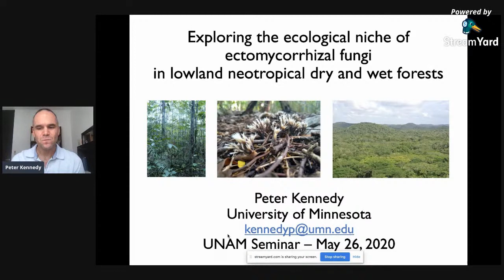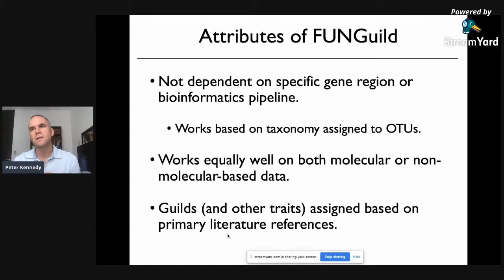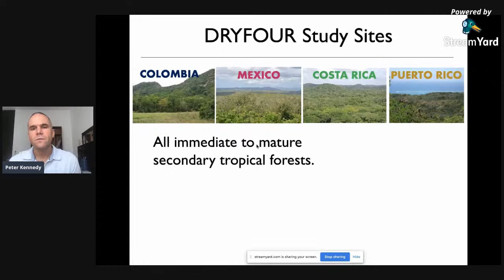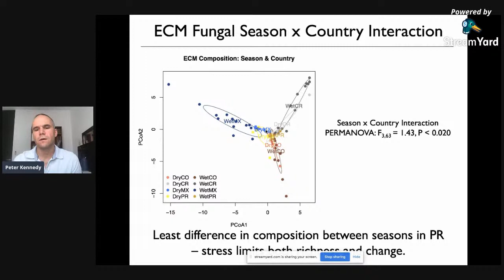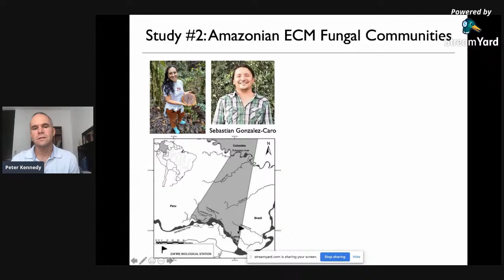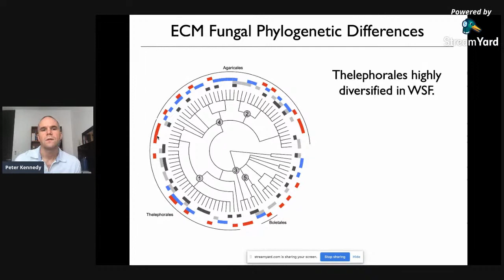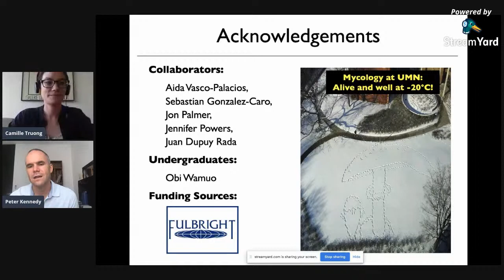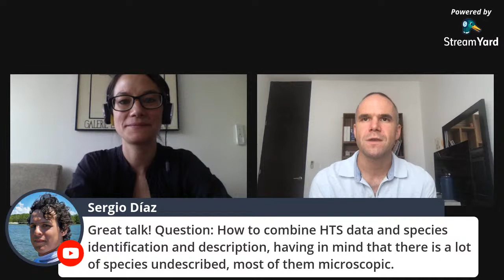Defining the niche of ectomycorrhizal fungi in lowland tropical dry and wet forests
Seminario del Prof. Peter Kennedy, University of Minnesota